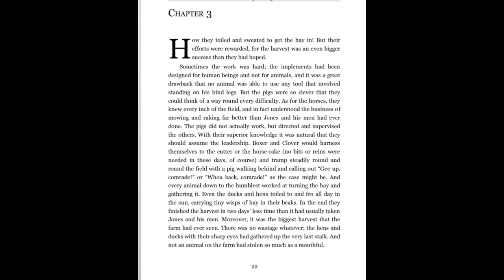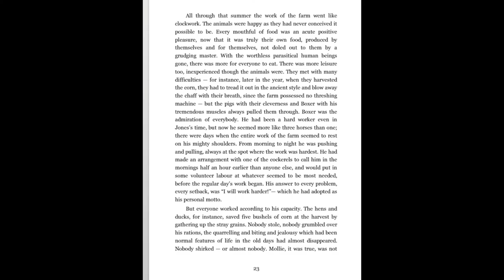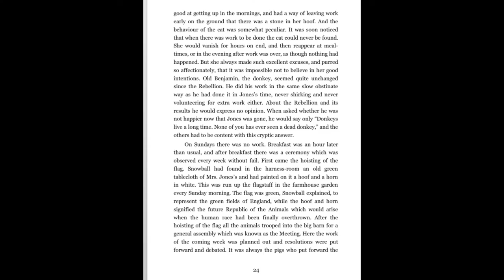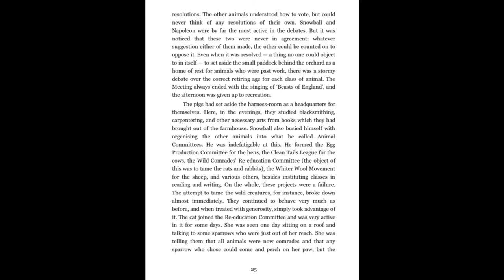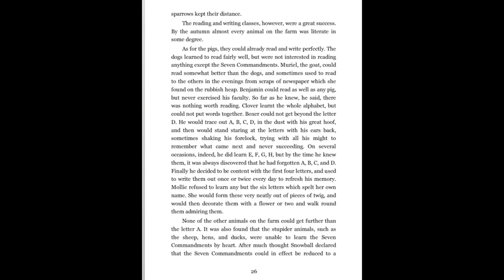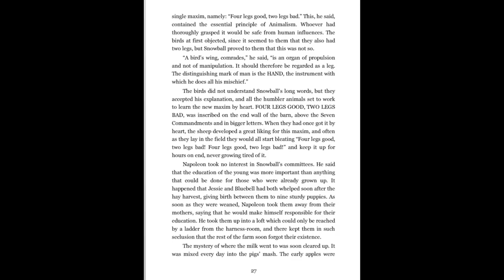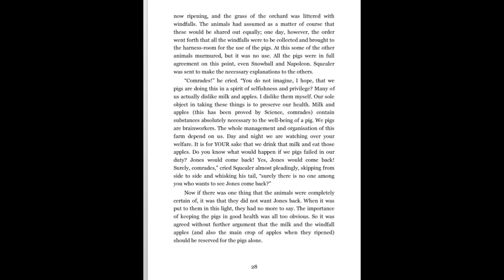Animal Farm Chapter 3